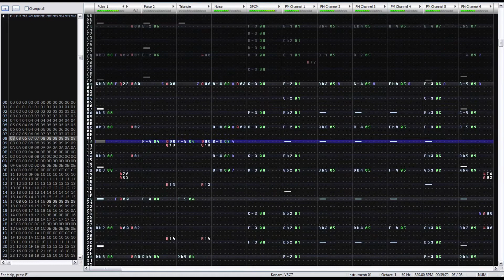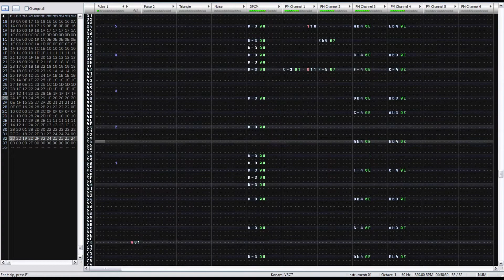[FamiTracker] Love Live! / µ's - Angelic Angel 8-Bit Cover (VRC7)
This file has been sitting on my computer for about a year, so I figured I should probably get around to finishing it.